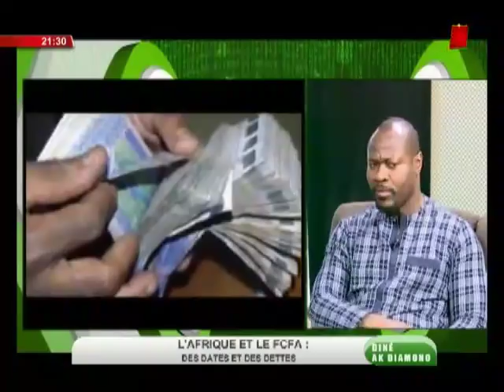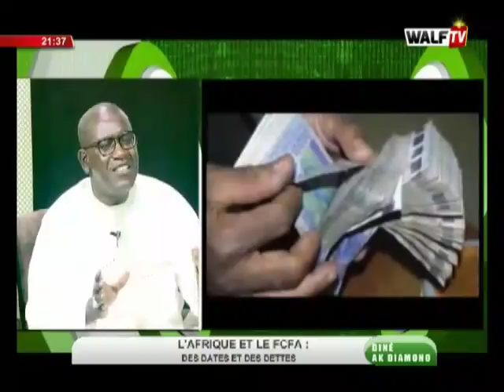Dine ak Diamono (31 jan. 2019) - L’AFRIQUE ET LE FCFA : Des Dates et des Dettes